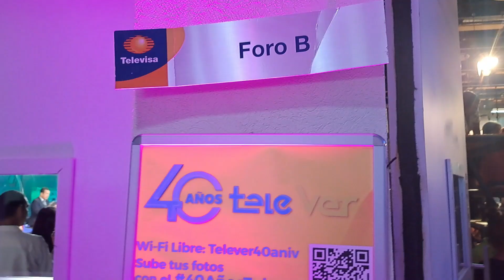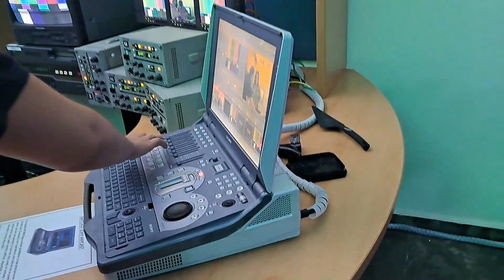Conocí las instalaciones de TELEVER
Hola chicos, no saben lo bonito que sentí estar en esta aventura, como muchos saben a mi es uno de mis sueños es estar en televisión y vivir esta experiencia sin duda me ayudo a seguir mis sueños.
Gracias @TelevisaVeracruzOficial por la oportunidad.

Acompáñenme a esta bonita aventura .